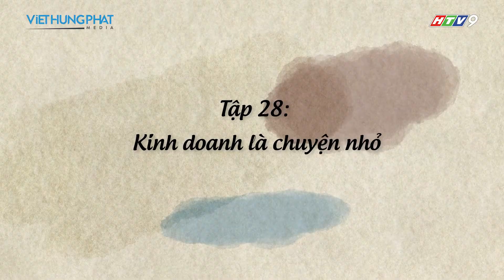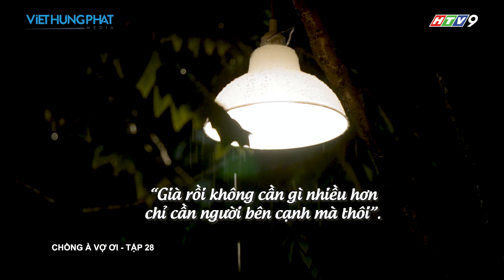Phim Việt Nam Hay 2019 | CHỒNG À VỢ ƠI - Tập 28 | Phim Tình Cảm Việt Nam Hay Nhất 2019